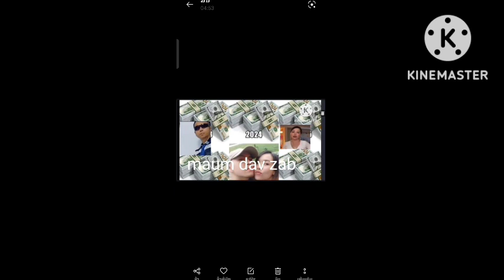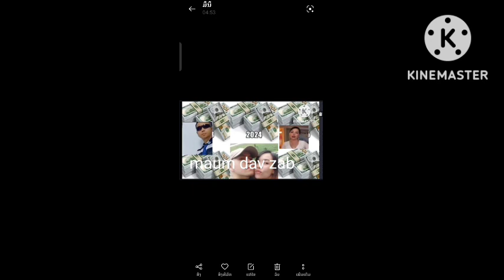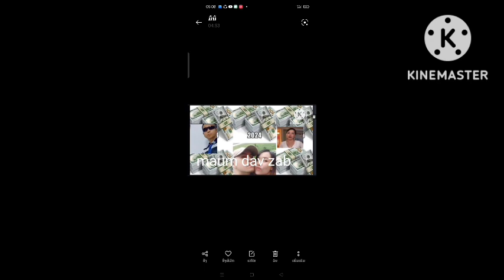XOV xwm tham txog meb cab sua yaj ham dev dag